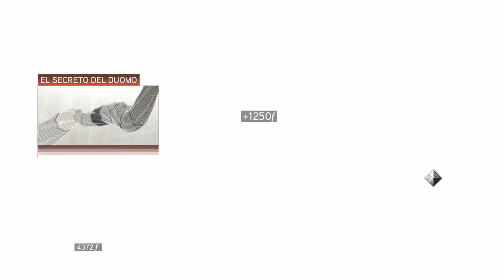LORENZO DE MEDICI | ASSASSIN'S CREED II #14